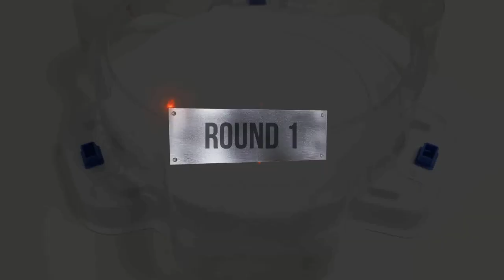Beyblade Burst Relay battle 【Extra Version Cho-Z VS Original Cho-Z】 ベイブレードバーストCho-Z 베이블레이드 버스트 초제트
Beyblade X
Chrome Ryugu

Beyblade Burst
Beyblade X